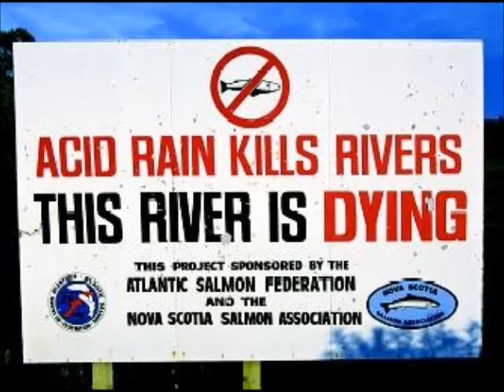The Acid Rain Rap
Project for E period Environmental Science. At least now you'll learn a little bit more about that acid rain.